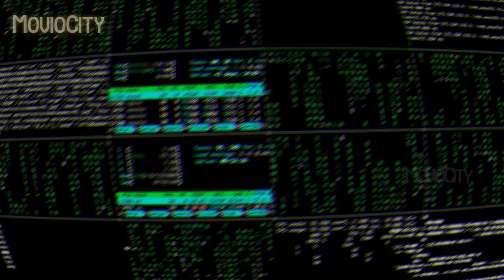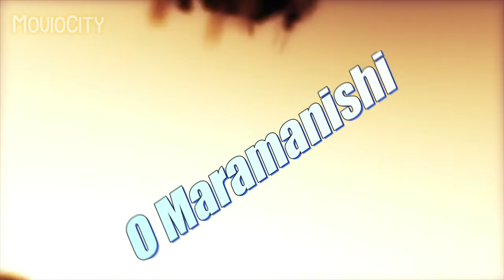O - Maramanishi Full Song Lyrical || MovioCity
Song : O - Maramanishi

Lyrical Video : MovioCity

Singers: Khatija Rahman,@spbalasubrahmanyam7886, Srinivas D

Music Director @ARRahman

Movie: Enthiran (Robot)

Label : SPI Music (Think Music India)

Released: 2010